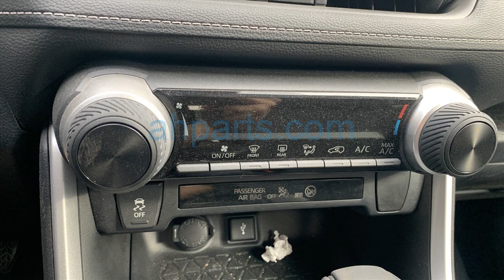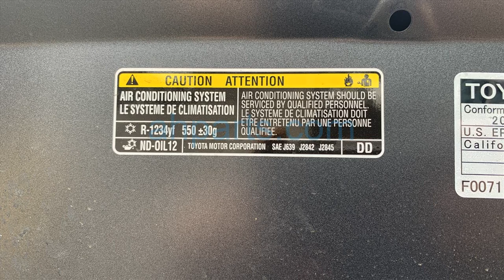2020 Toyota Rav 4 4 Door Wagon Replacement Parts Car Parting Out #21-269-3 Fix your car OEM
Buy parts for 2020 Toyota Rav 4 4 Door Wagon!

2020 Toyota Rav 4 4 Door Wagon Replacement Parts Car Parting Out #21-269-3 OEM